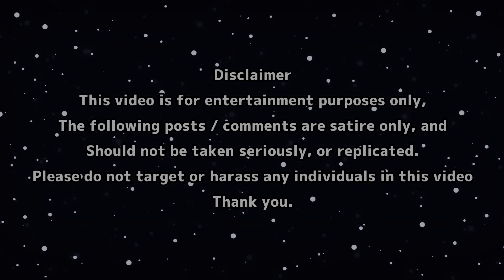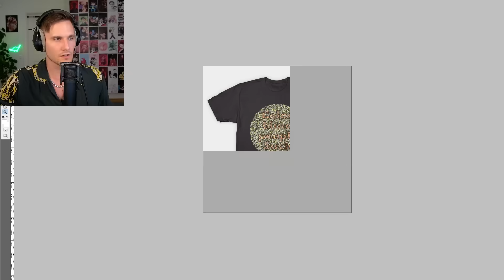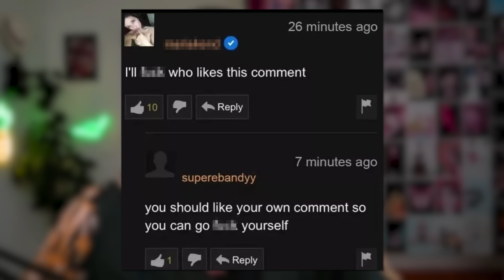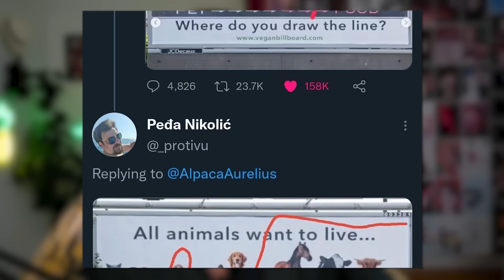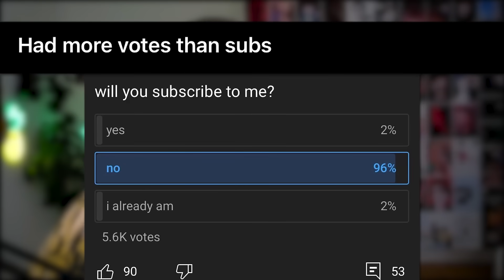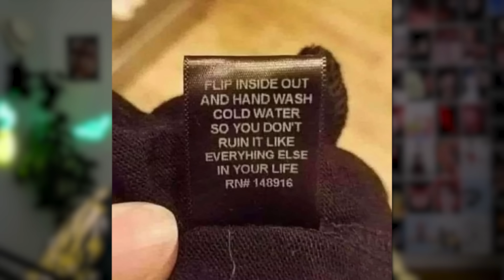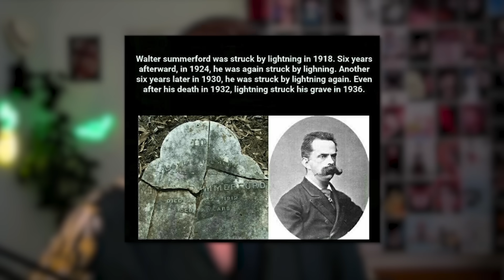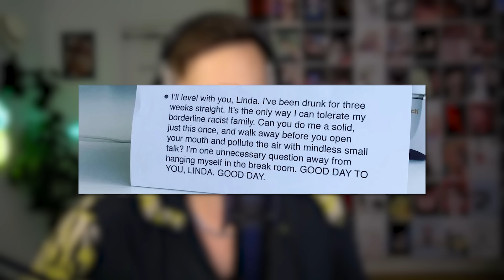r/F***YouInParticular - I'm Colorblind